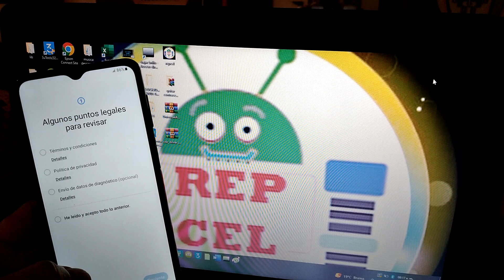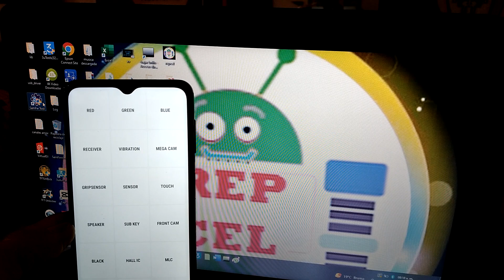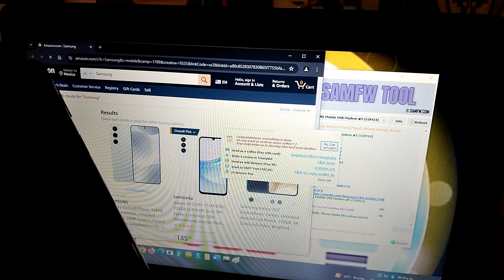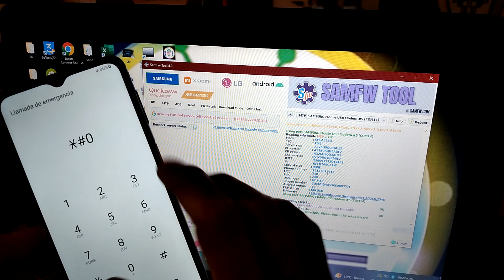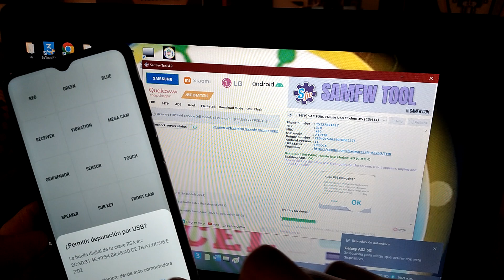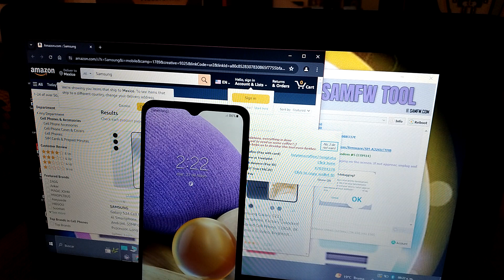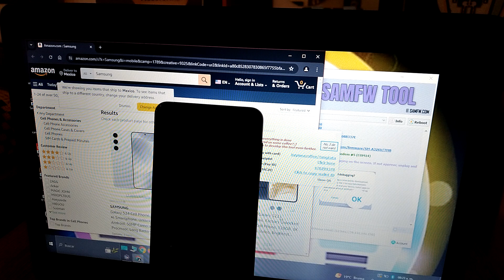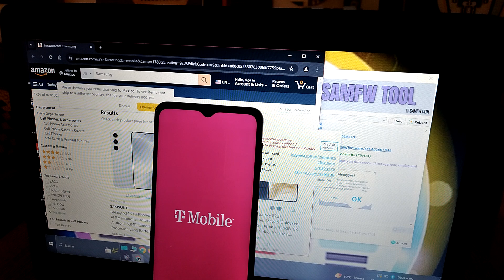Cuenta google como quitar eliminar Frp Samsung Galaxy Android 14 Actualizado Mayo 2024